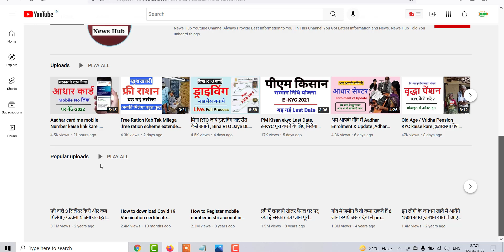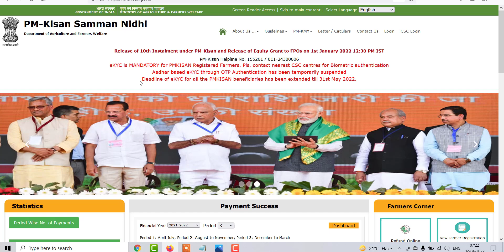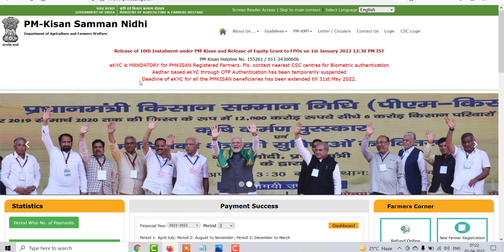PM Kisan ekyc Last Date kya Hain| Last Date of PM Kisan ekyc | PM kisan ekyc Last Date Kab tak Hain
PM Kisan Samman Nidhi YOjana Ki Last Date Bada di gayi hain . Ab kisan pm kisan ekyc Asani se CSC Center Par Jakar karwa sakte hain. kisan yojana ekyc fingerprint se ho rahi hain.